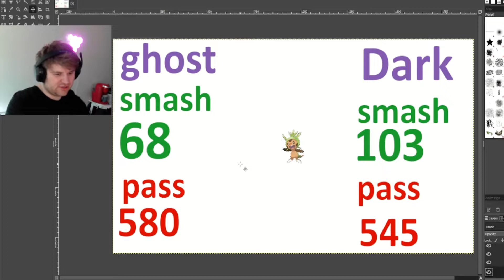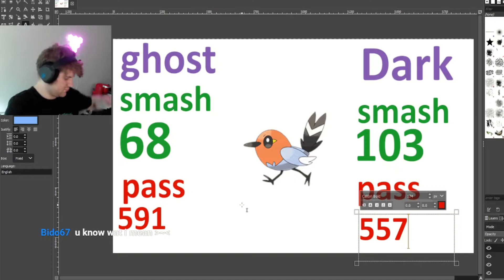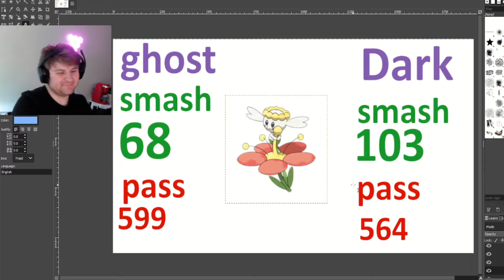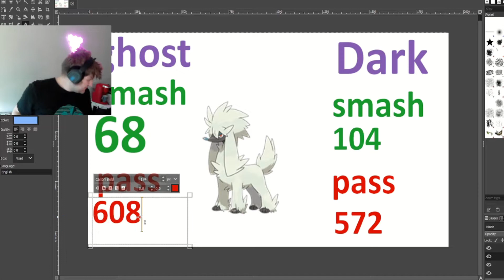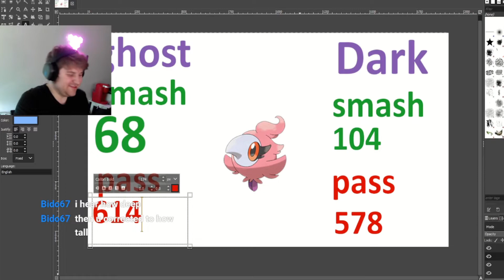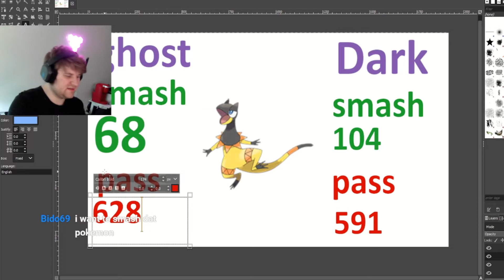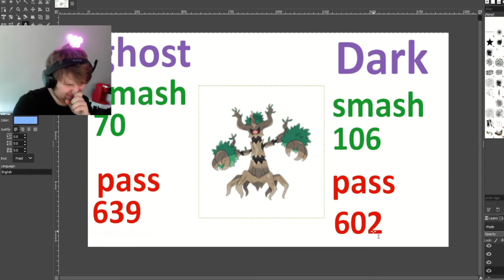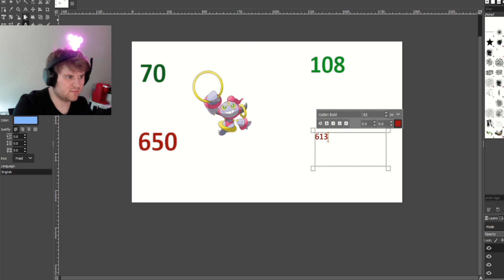pokemon smash or pass gen 6